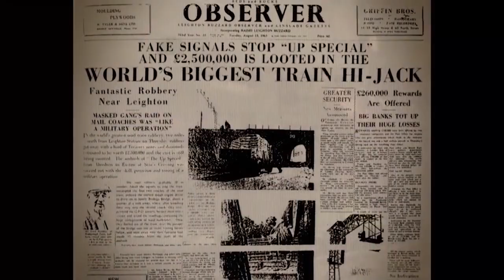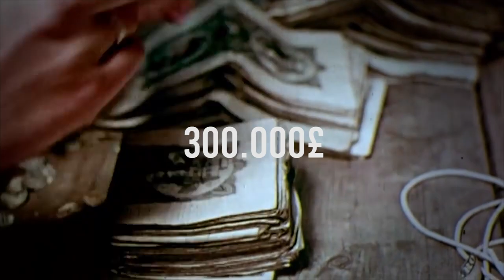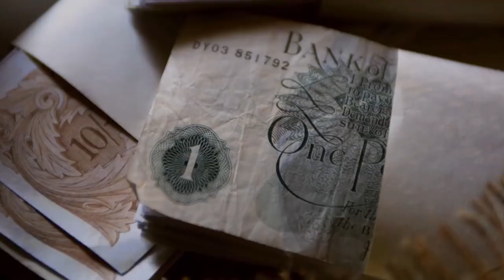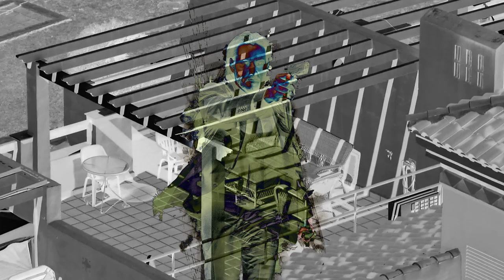El Robo del Siglo - Ladrones de la Historia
Comenzamos narrando una de las historias más increíbles y mediática del siglo pasado El Asalto al Tren Postal de Glasgow - Londres, considerado como "El Robo del Siglo".